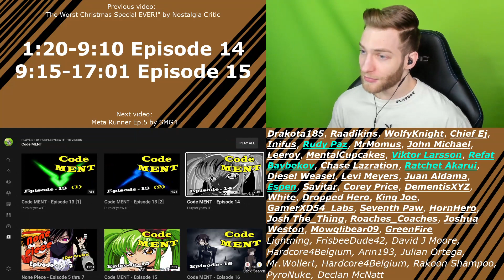WHAT'S WITH THE TINY HATS!?! Reacting to "Code Ment" Episodes 14&15